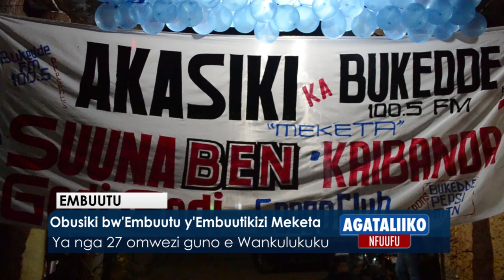Obusiki bw'Embuutu y'Embuutikizi Meketa butandiase.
Ya nga 27 omwezi guno e Wankulukuku.

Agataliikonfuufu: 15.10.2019